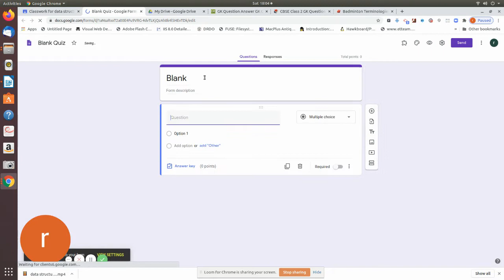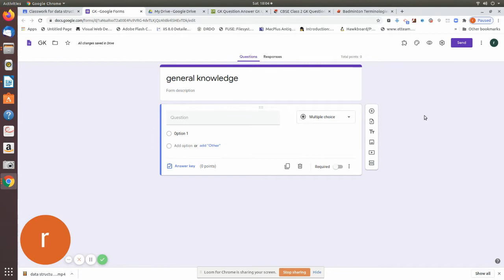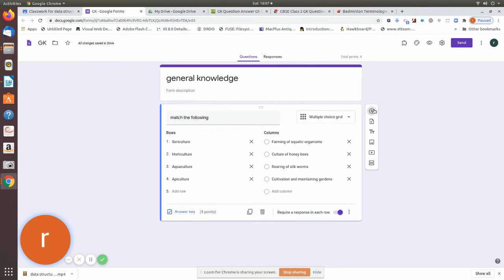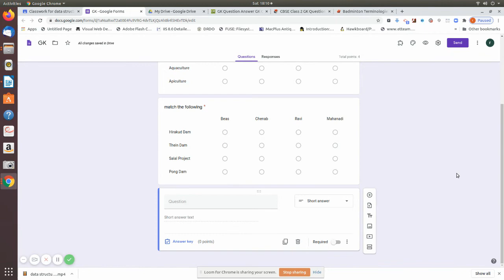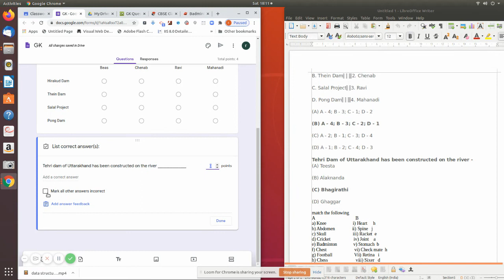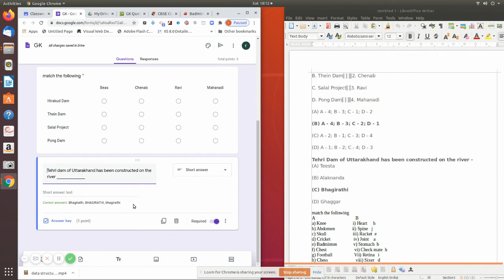google classroom quiz match step3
this video explains creation of fill-in blanks and match the following type quizes in google classroom in tamil and english